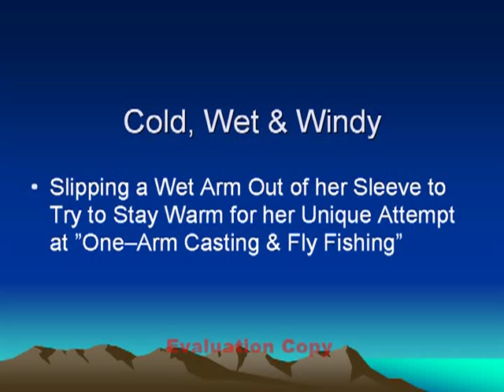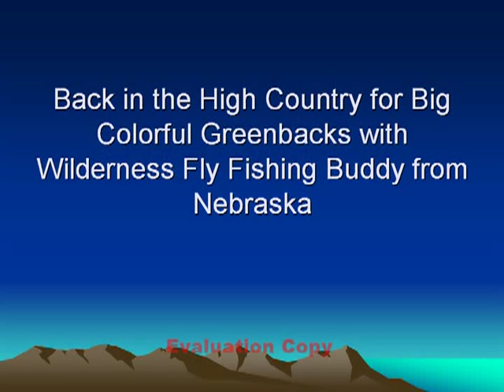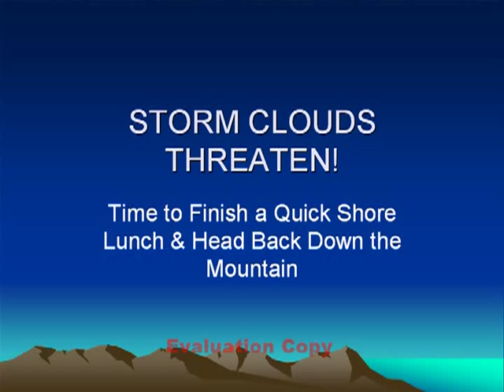Fly Fishing for Greenback Cutthroat Trout #3 (Colorado)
fly fishing for trophy greenback cutthroat trout in a wilderness setting #3